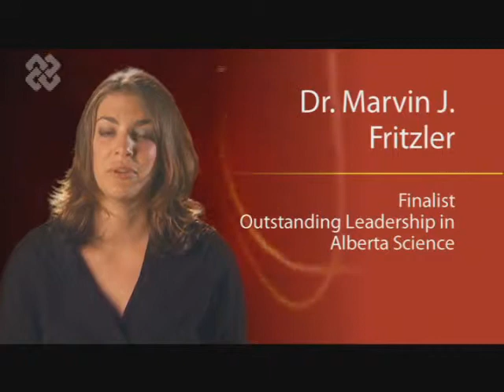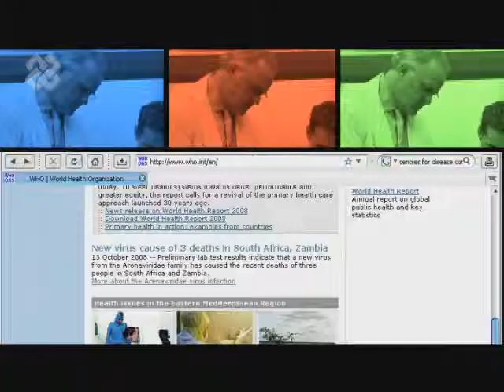Marvin Fritzler 2008 ASTech Award Finalist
Outstanding Leadership in Alberta Science award finalist